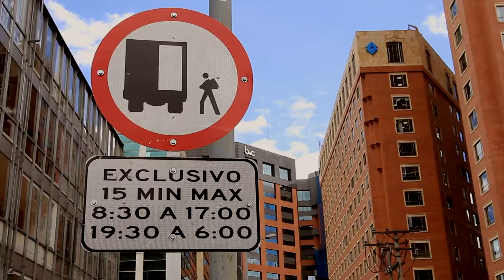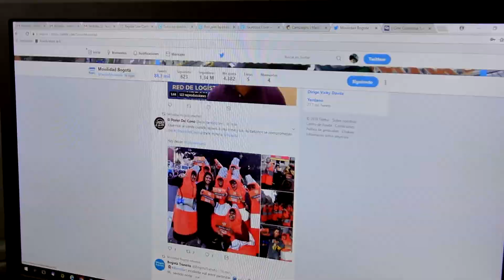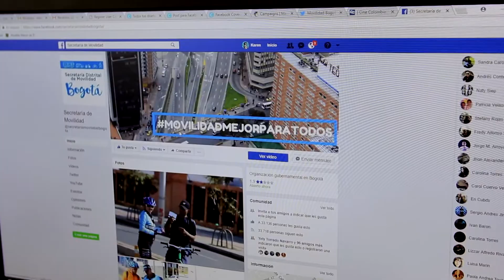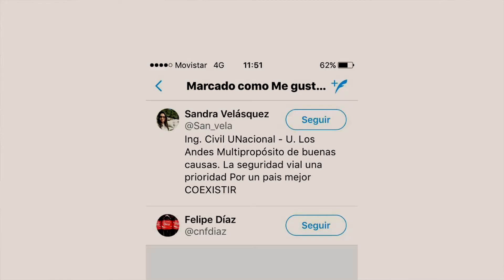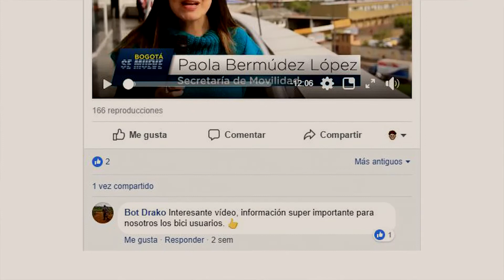Noticiero Bogotá Se Mueve Tercera Edición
No te pierdas la tercera edición de nuestro noticiero quincenal 'Bogotá se Mueve' que en esta oportunidad nos trae:

-Detalles de nuestro programa Al Colegio en Bici
-Conoce la valiosa labor de nuestro Grupo GUIA
-Concurso Cuando te mueves, Bogotá se mueve'
-Intervenciones en la localidad de Chapinero
-Operativo de control 'Ruta Pila'
-Movilidad en 60 segundos